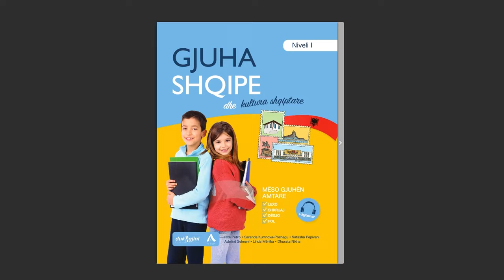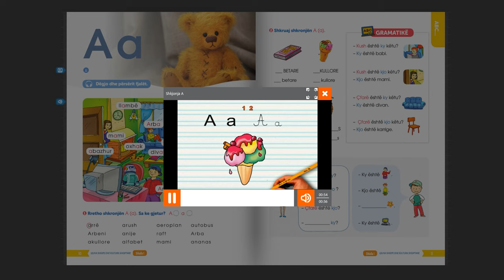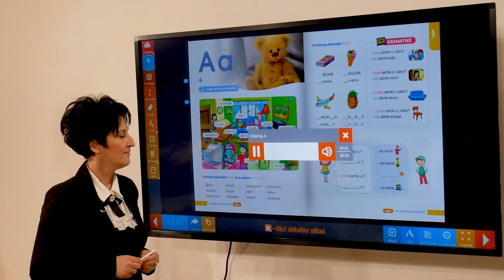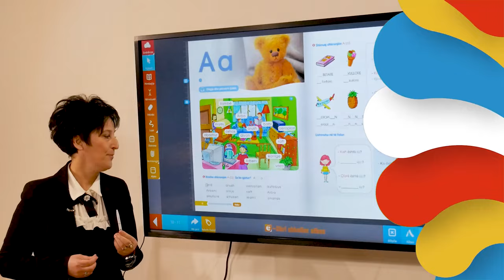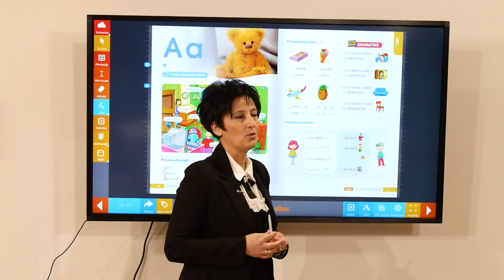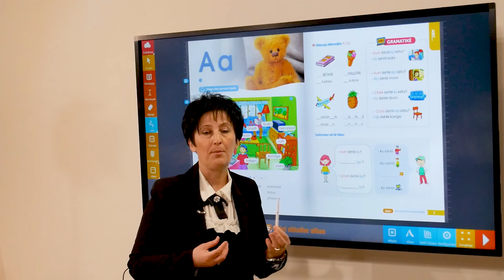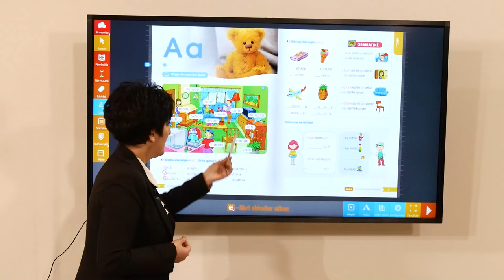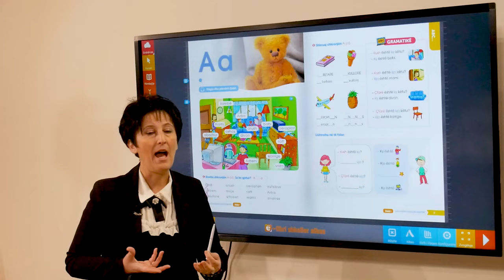Gjuha Shqipe dhe Kultura Shqiptare – Shkronja A